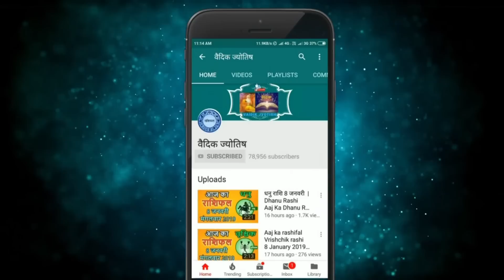सिंह राशि 14 जून मंगलवार | Singh Rashi 14 June 2022 | Aaj Ka Sinh Rashifal Leo Horoscope